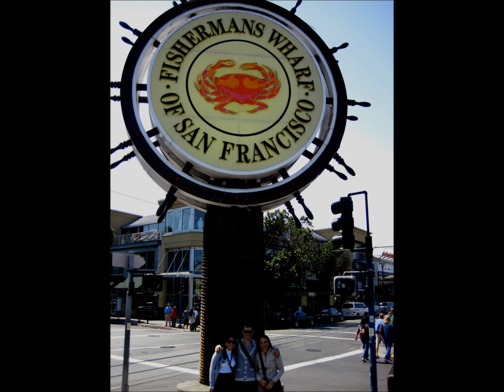Fishermans Wharf, USA - 2011 - Hector De Lima